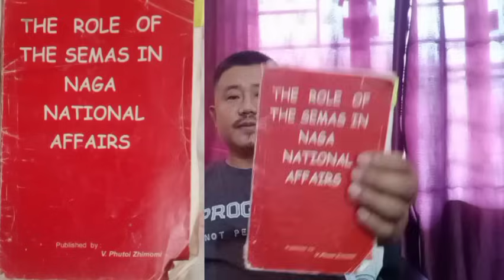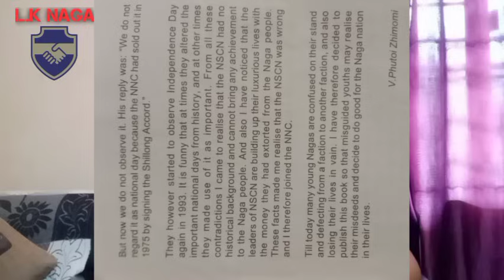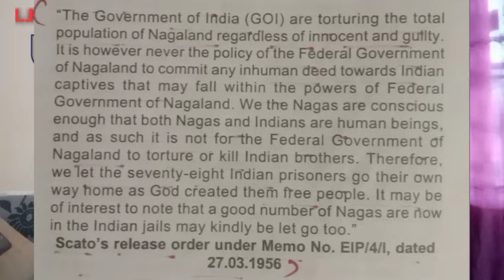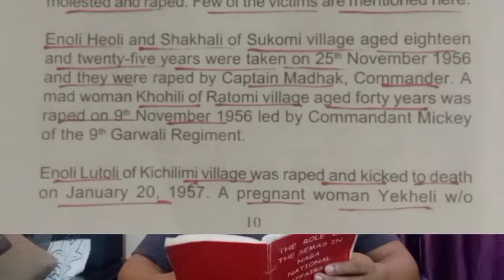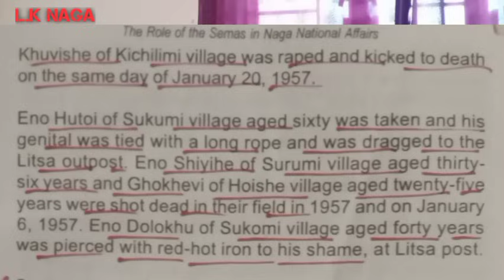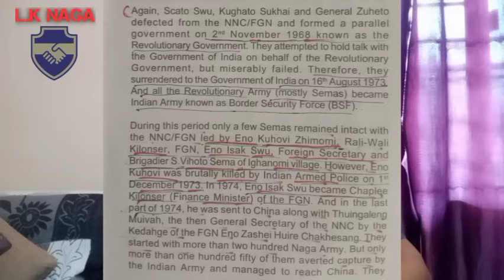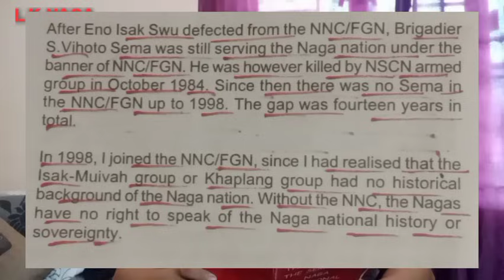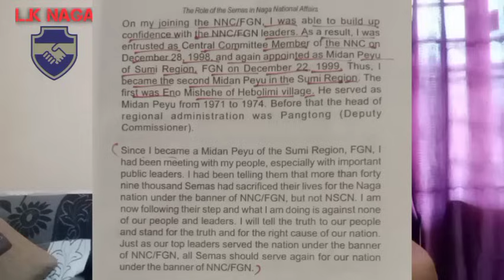Message to the Nagas by V. Phutoi Zhimomi especially to Sema brothers and sisters.